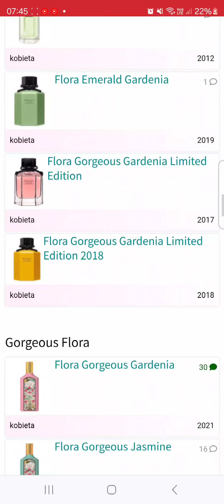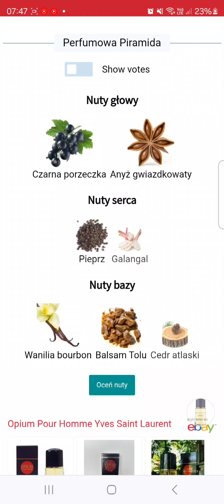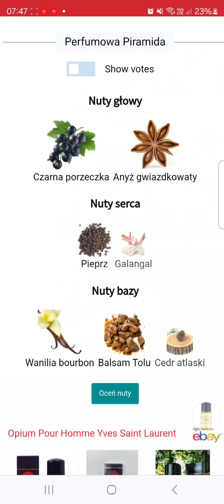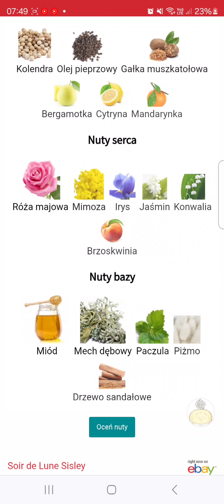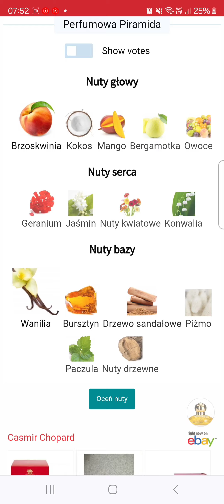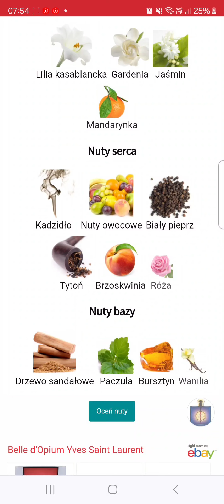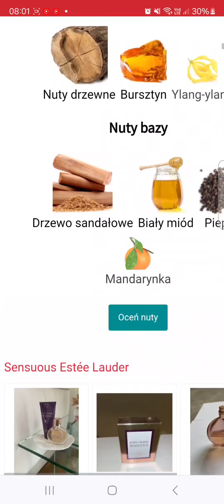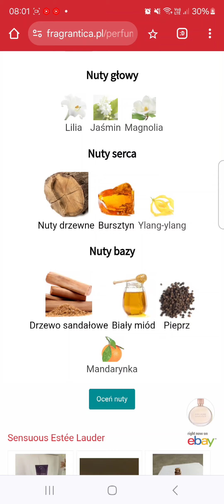11 ZAPACHÓW JESIENNYCH MAINSTREAM; 2ga część --- 7me zestawienie 11tkowe jesienne 🍁